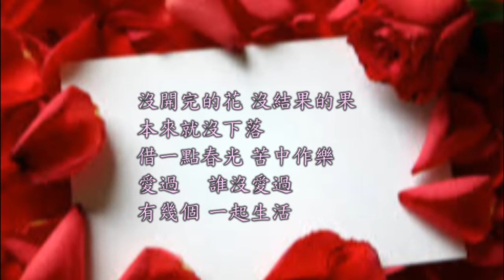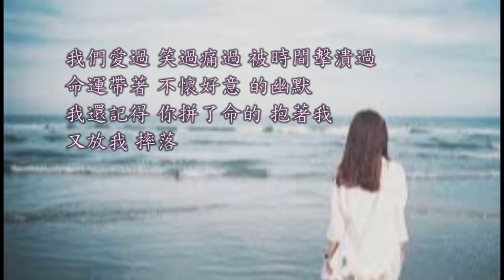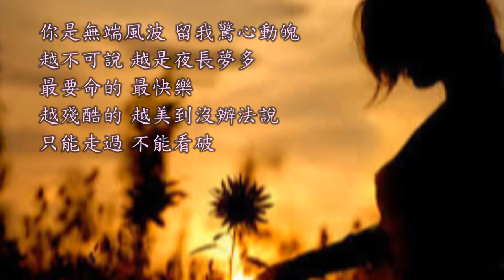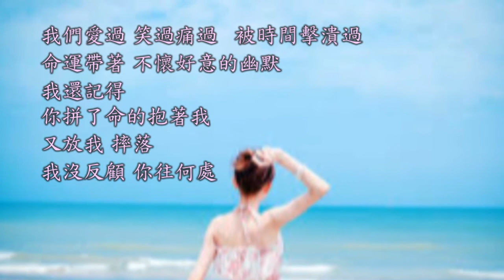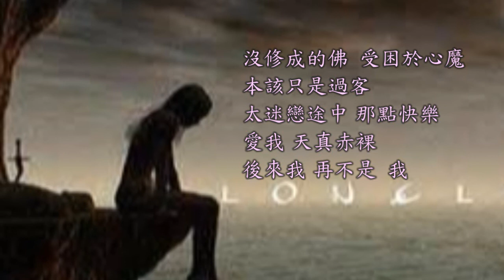愛無反顧 - 電影《我愛的是你愛我》片尾曲 翻唱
作詞：唐恬   作曲：梁翹柏    原唱：姚貝娜
沒開完的花 沒結果的果
本來就沒下落 借一點春光 苦中作樂
愛過 誰沒愛過
有幾個 一起生活

你是無端風波 留我驚心動魄
越不可說 越是夜長夢多
最要命的 最快樂 越殘酷的 越美
到沒辦法說只能走過 不能看破
我們愛過 笑過 痛過 被時間擊潰過
命運帶著 不懷好意 的幽默
我還記得 你拼了命的 抱著我
又放我 摔落
愛無反顧 各自陌路
我愛你愛我 理由多脆弱
越是求之不得 那傷口越是 輾轉反側
罪過 最是誘惑真叫人 不瘋不活

又放我 摔落我沒反顧 你往何處
誰沒愛過 哭過 瘋過 寂寞燎成野火
眼看青春 節節敗落 誰的錯
多麼遺憾同看煙火的人們又先後的離座

愛無反顧  人往何處
沒修成的佛受困於心魔
本該只是過客 太迷戀途中 那點快樂
愛我  天真赤裸
後來我  再不是我